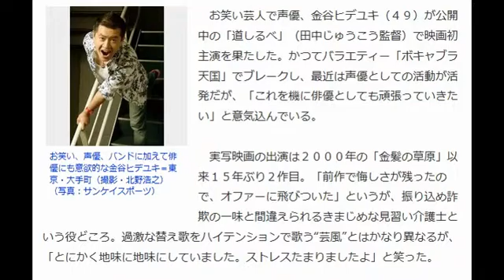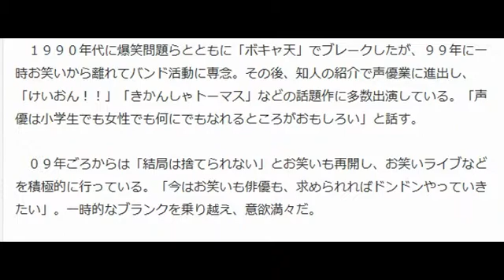金谷ヒデユキ、映画初主演「これを機に俳優としても頑張りたい」